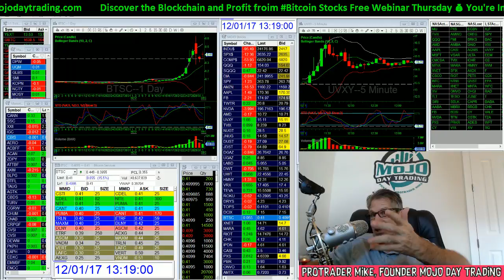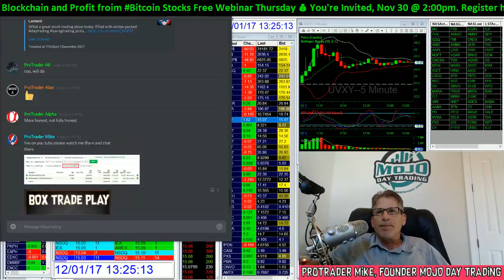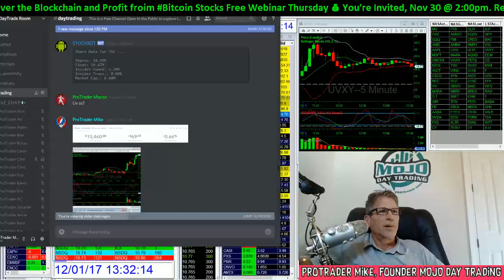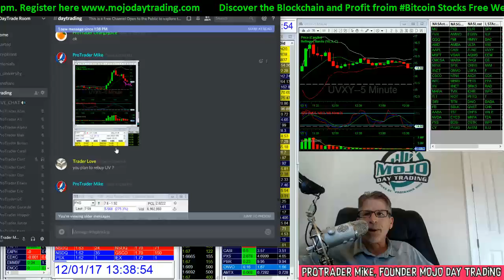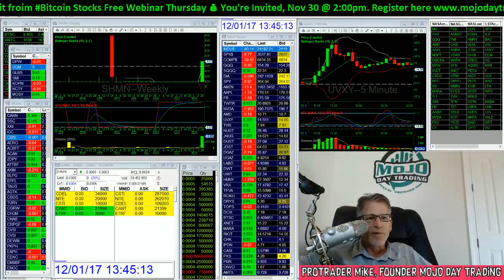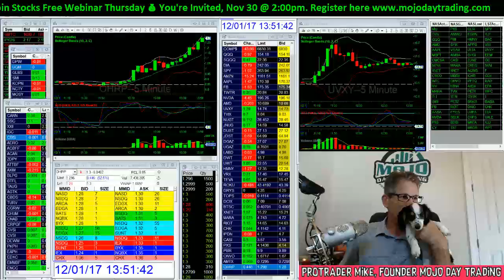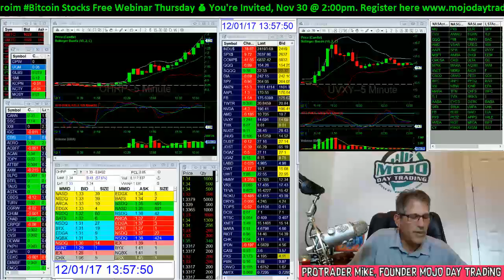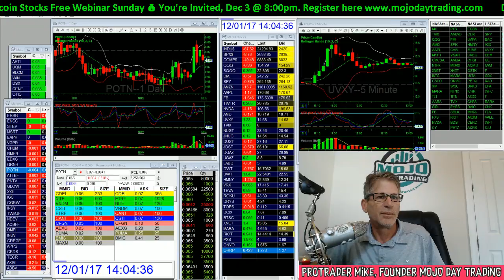What is Bitcoin and How Profit Trading It